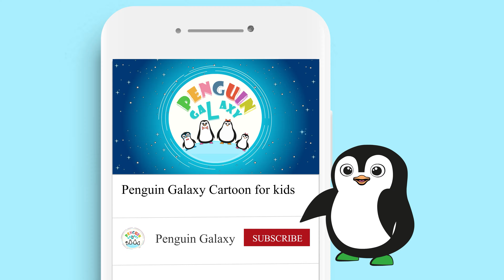Kids videos for learning about trucks - Penguin Galaxy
An entertaining video for children from the Penguin Galaxy, learning about the big trucks and their functions in a fun and entertaining way

An educational video for kids

kids videos for learning about trucks
toddler videos for learning about trucks

trucks for toddlers cartoon
trucks for toddlers videos

learning videos trucks for toddlers
learning videos with trucks
learning videos for toddlers cars
educational videos for toddlers about cars
educational videos for toddlers about trucks
cartoons learn cars trucks toddlers
cartoons cars trucks for toddlers